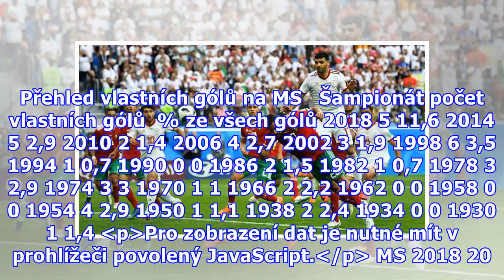Výstavní góly padají, v Rusku se ale hraje šampionát plný vlastňáků